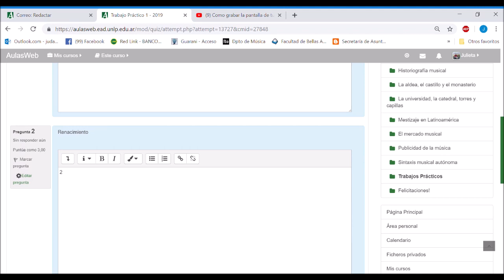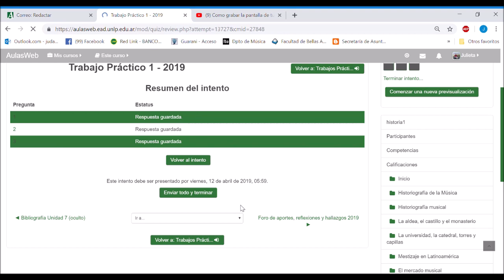Tutorial para recuperatorio del TP1 en Aulasweb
Aulasweb